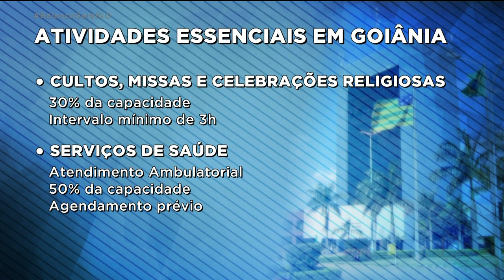NOVO DECRETO: COMÉRCIO CONSIDERADO NÃO ESSENCIAL SÓ PODE FUNCIONAR DE SEGUNDA A SEXTA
COM O NOVO DECRETO DA PREFEITURA DE GOIÂNIA, O COMÉRCIO CONSIDERADO NÃO ESSENCIAL CONTINUA ABERTO AQUI NA CAPITAL, MAS COM NOVAS REGRAS. ESSAS ATIVIDADES, POR EXEMPLO, NÃO VÃO PODER FUNCIONAR AOS FINAIS DE SEMANA.